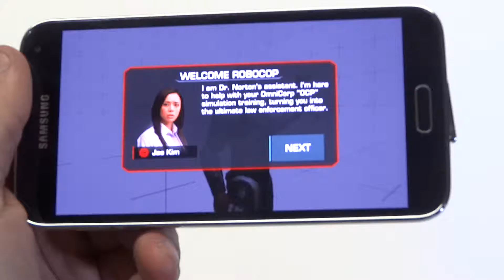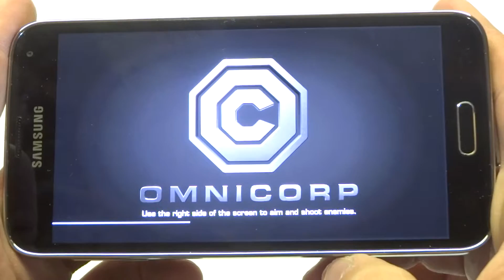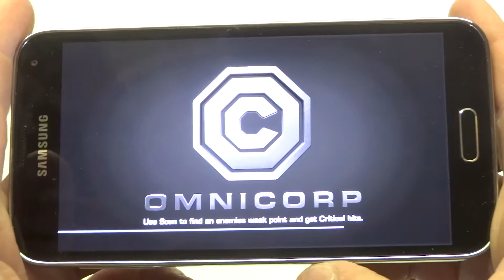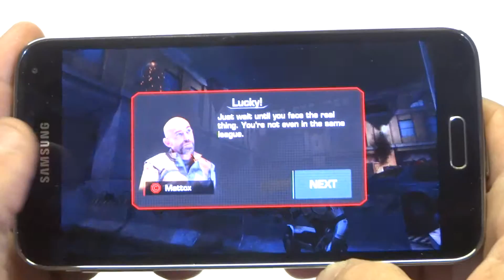Robocop Galaxy S5 Gameplay - Fliptroniks.com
Its Robocop and Alex Murphy is back in action and wants revenge. Even if your not a fan of the robocop series you will still love this game. Its a third person shooter where you can upgrade your character, scan your targets with body heat vision to find their location and weak points and much more. This is a free app, but you might find yourself wanting to purchase points to unlock different guns, otherwise you will have to put alot of gameplay into this one.